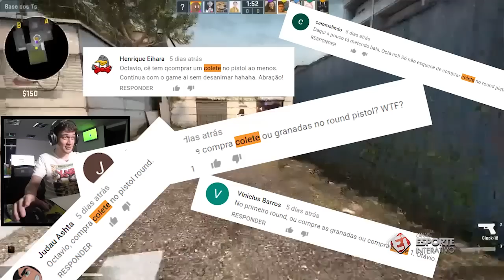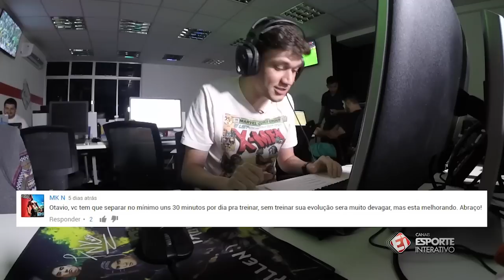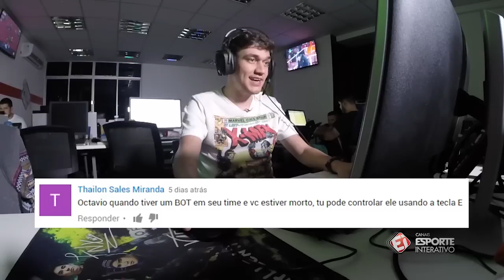16X0 NUNCA MAIS! - Lanhouse Doutrinadora #23